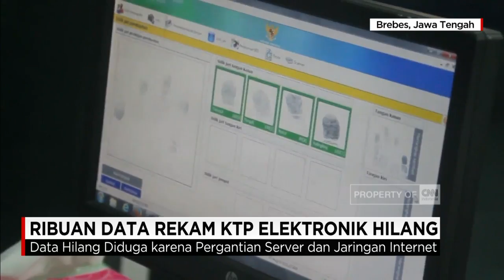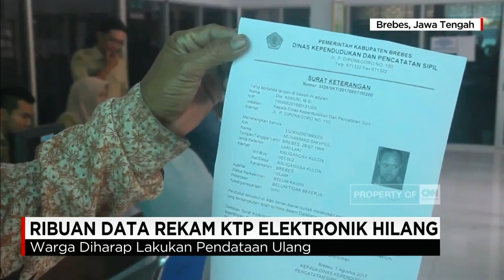Ribuan Data Rekam KTP Elektronik Hilang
Ribuan data rekam KTP elekronik di Kabupaten Brebes, Jawa Tengah, periode Maret hingga April 2017 hilang akibat pergantian server pusat data. Warga yang merasa sudah melakukan perekaman pada bulan Maret hingga April diminta agar melakukan pengecekan dan perekaman ulang di kantor kecamatan terdekat.

Selain itu anda juga bisa memention Twitter kami @cnniddaily, @cnnidconnected, @cnnidinsight, @cnnindonesia, Facebook: CNN Indonesia, IG: cnnindonesia.